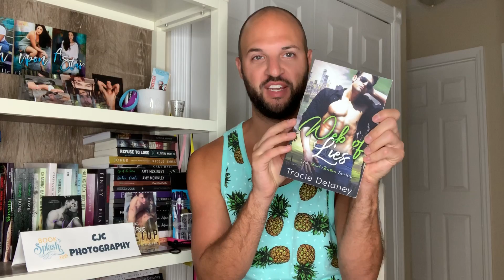FridayReads: Web of Lies by Tracie Delaney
FridayReads: Web of Lies by Tracie Delaney featuring Jonny Sobel.
Designed by T.E.Black Designs

Blurb:
He’d never cared about secrets—until he became one. When the truth breaks, can love prevail?
Dex Nolan, personal assistant to a top talent agent, is used to dealing with the rich, famous, and difficult. That is until the careless disregard of actor Nate Brook—Hollywood’s most eligible bachelor—gets her fired, rehired, and into his bed in a too-fast spin.

Dex isn’t Nate’s usual type, but in a win-win turn around for him, the little dynamo provides just the distraction he needs from the devastating truth he’s been hiding for seven years.

But when his dark secret is exposed, and with his family threatening to self-destruct, can the bond between them weather the storm?